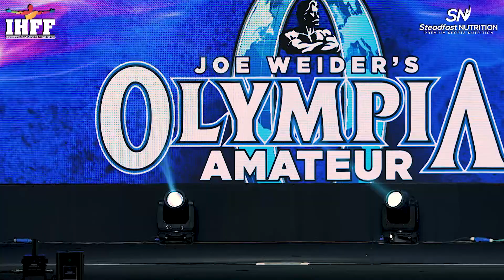Men's Physique Class D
PRE JUDGING & COMPARISION